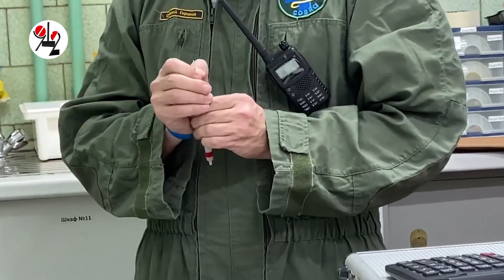Чёрной обезьяне сделали УЗИ и рентген. Real video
Шимпанзе Соня стала худеть и её усыпили... коктейлем